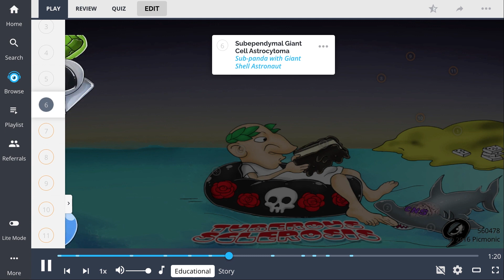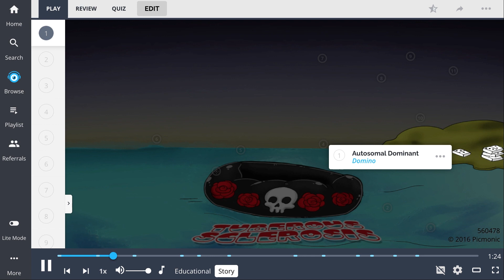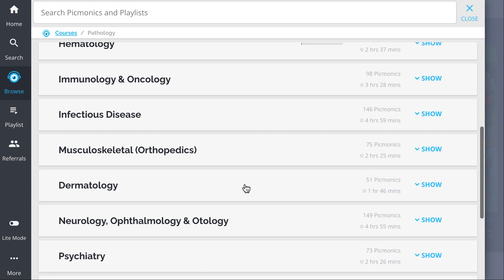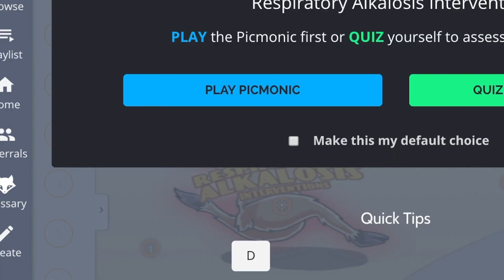10 Important Signs and Symptoms of Tuberous Sclerosis (Step 1, COMLEX, NCLEX®, PANCE, AANP)